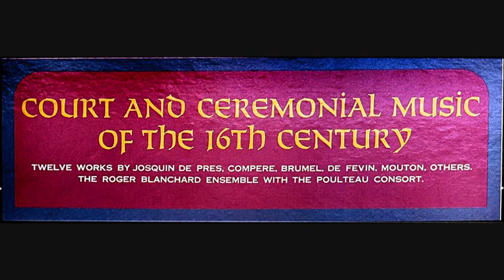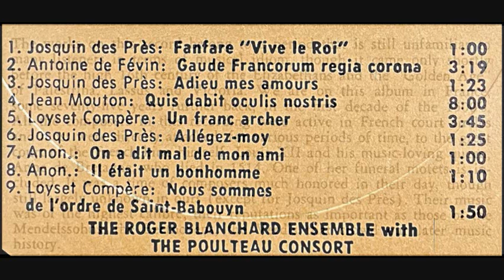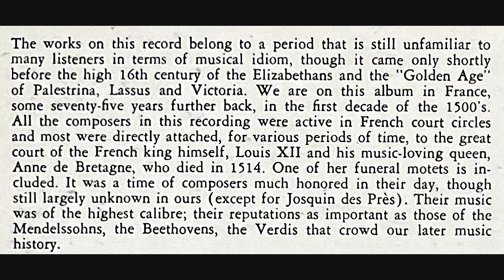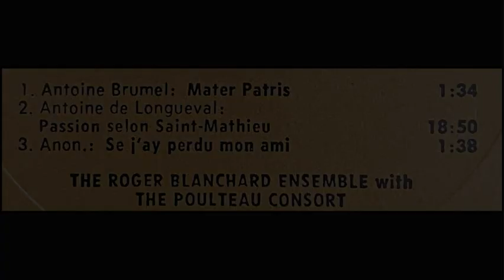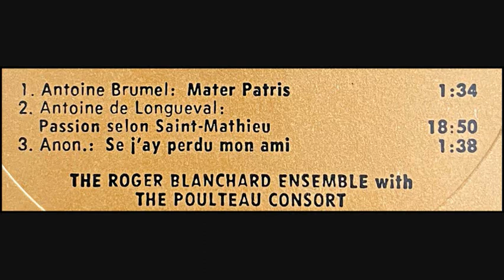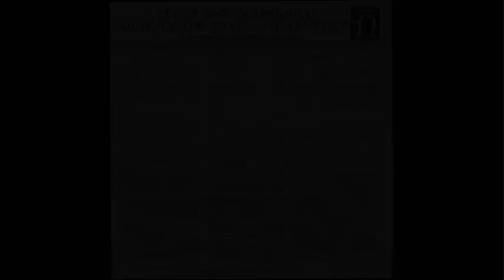1964: Court and Ceremonial Music of the 16th Century - Roger Blanchard Ensemble, Nonesuch H-71012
Fanfare "Vive Le Roi" - Josquin Des Prés
Gaude Francorum Regia Corona - Antoine De Févin
Adieu Mes Amours - Josquin Des Prés
Quis Dabit Oculis Nostris - Jean Mouton
Un Franc Archer - Loyset Compère
Allégez-moy - Josquin Des Prés
On A Dit Mal De Mon Ami - Anonymous
Il Était Un Bonhomme - Anonymous
Nous Sommes De L'ordre De Saint-Babouyn - Loyset Compère
Mater Patris - Antoine Brumel
Passion Selon Saint-Mathieu - Antoine De Longueval
Se J'ay Perdu Mon Ami - Anonymous